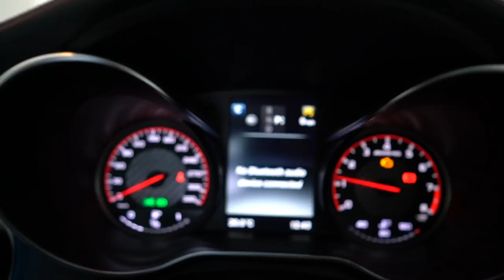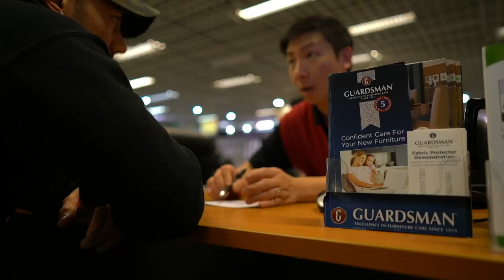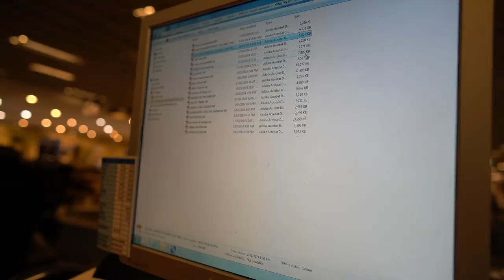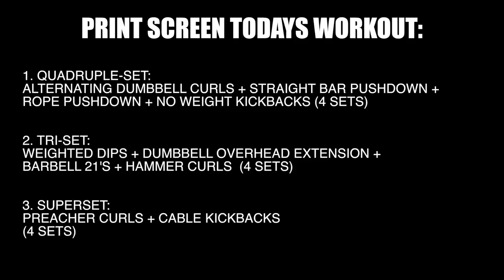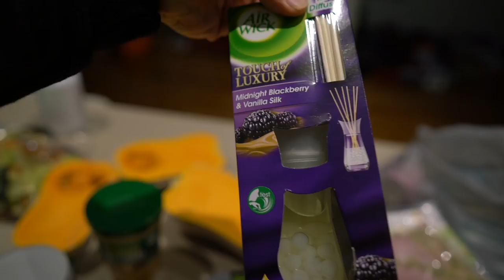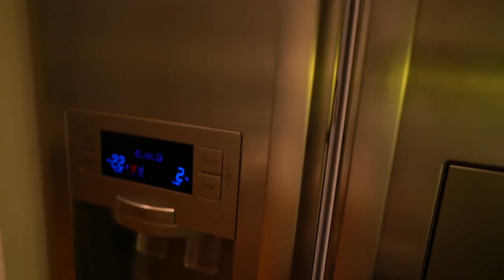WHEN THE PREWORKOUT TAKES OVER YOU | ADVANCED ARM TRAINING TIPS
1. QUADRUPLE-SET:
ALTERNATING DUMBBELL CURLS + STRAIGHT BAR PUSHDOWN +
ROPE PUSHDOWN + NO WEIGHT KICKBACKS (4 SETS)

2. TRI-SET:
WEIGHTED DIPS + DUMBBELL OVERHEAD EXTENSION +
BARBELL 21'S + HAMMER CURLS  (4 SETS)

3. SUPERSET:
PREACHER CURLS + CABLE KICKBACKS
(4 SETS)